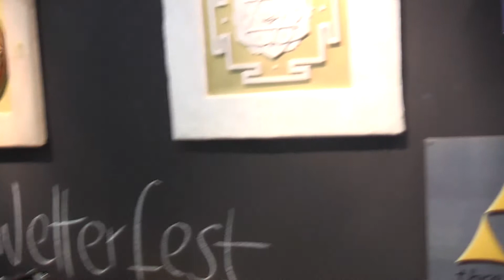HarmonieWorld Press 5 3DKunst MocMesseMunich ProbstPowerWaterSystems 11611 filmbike galacomTV MrWinMore